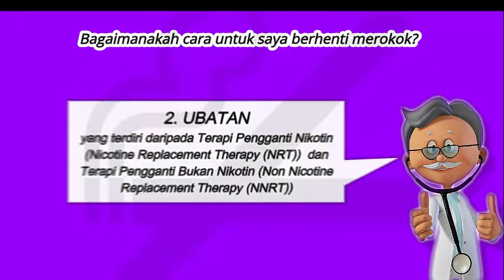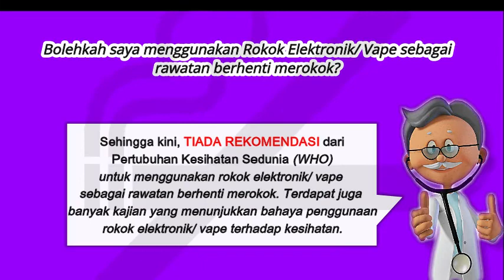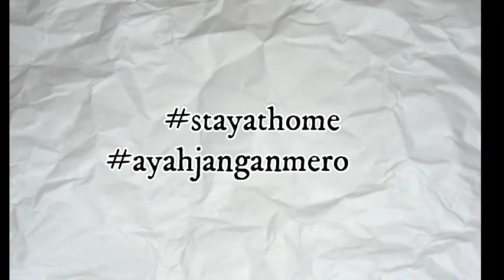Anda Tanya Doktor Jawab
Dapatkan Nasihat Berhenti Merokok Anda di laman sesawang atau twitter (MquitK), telegram (Bantuan Berhenti Merokok) dan applikasi MySejahtera
KAMI SEDIA MEMBANTU